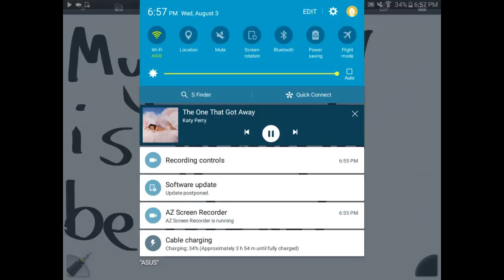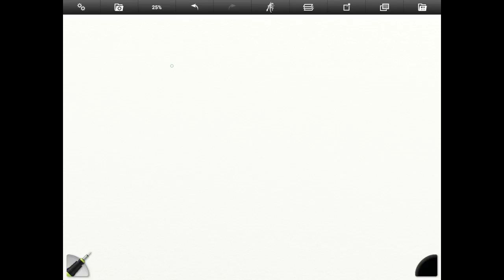Welcome to my Channel!!!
Hey guys I know I haven't uploaded anything but I will when I can sorry if there's no sound!!!